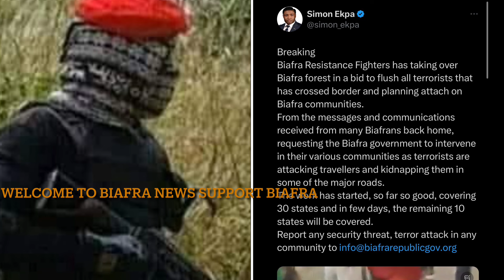JUST NOW : BIAFRA RESISTANCE FÍGHTÈRS TAKES OVER BIAFRA LAND,AS BANDITS ÀTTÀCK BUS AND SET IT ÀBLÀZÈ